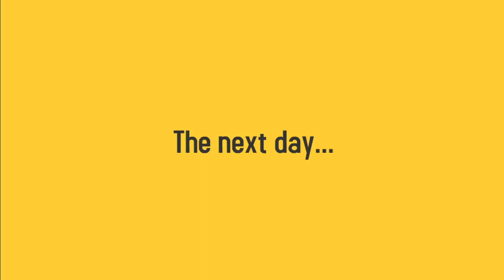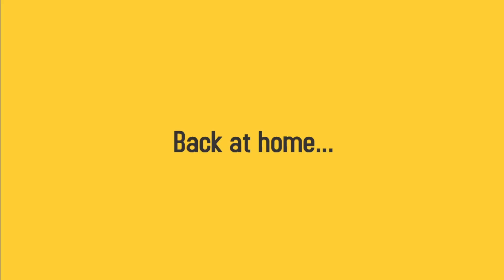Ben's Troublemaking Truth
Ben feels bad about his behavior, so along with Bonnie and his mother, he confronts his abusive father.
Some of the parts were inspired by @bradleyanimations2k6 and @OnBreak246.
Wes Shakes (Flashback Only), Francis Enriquez (TTS Voice Wiseguy)